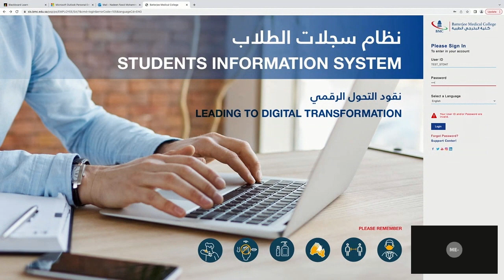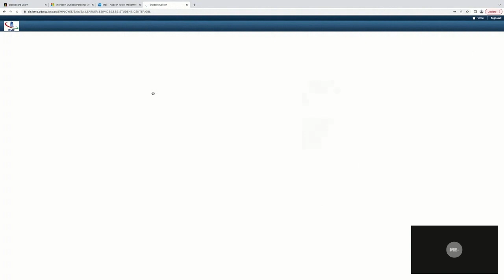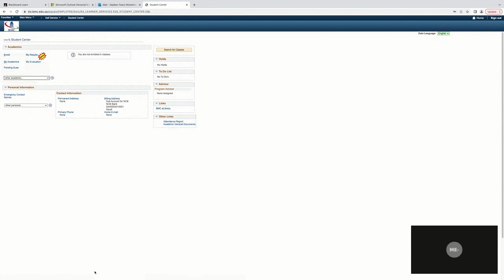نظام سجلات الطلاب مع الأستاذة نادين عيد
شرح نظام سجلات الطلاب مع الأستاذة نادين عيد، محاضرة في كلية البترجي الطبية

التسجيل متاح الان اون لاين عن طريق موقع الكلية

Instagram & twitter @bmcjed